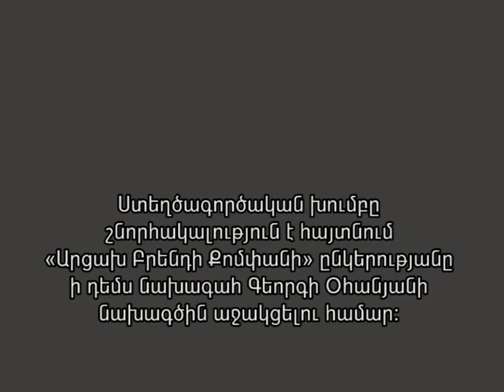Հոգևոր անվտանգություն (Պարգև արքեպիսկոպոս Մարտիրոսյան)